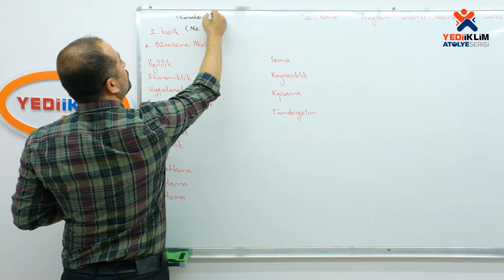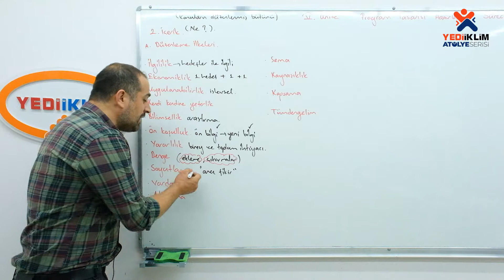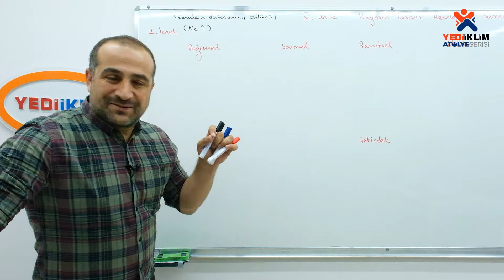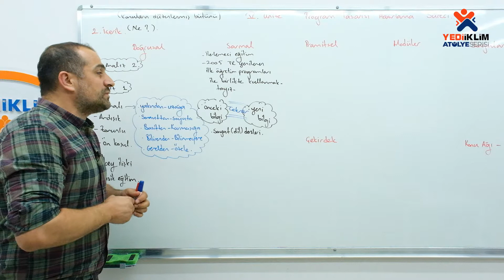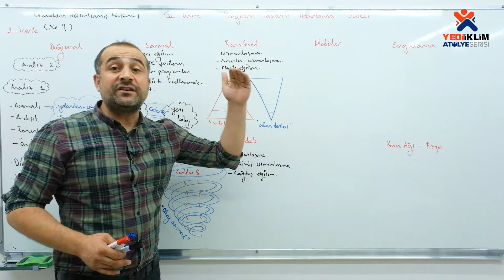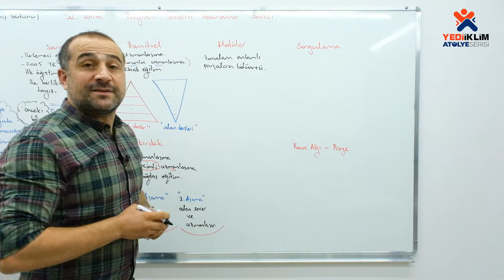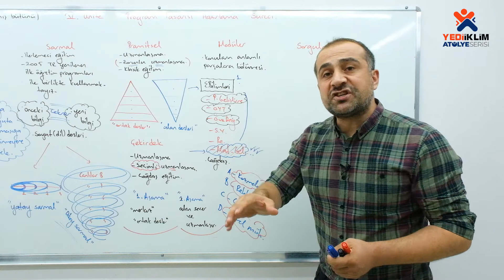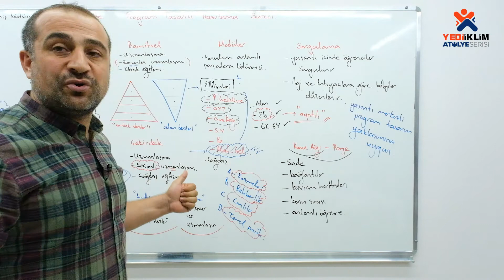16 - Program Tasarısı Hazırlama Süreci 5. Bölüm / 2024 KPSS Program Geliştirme ( Özcan ŞAHİN )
2024 KPSS Konu Anlatımları ve Soru Çözümleriyle ATANACAKSIN!
Özcan ŞAHİN Hocamız ile Program Geliştirme Videoları Sizlerle
Telegram Grubumuza Katılmak için Linki Tıklayınız: